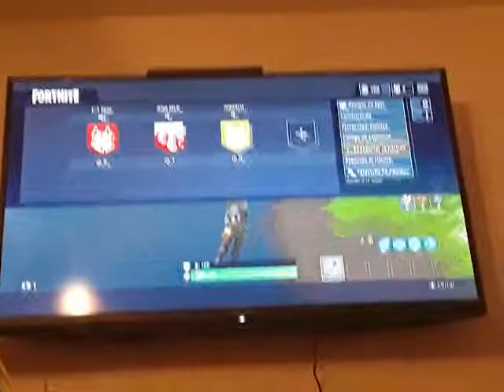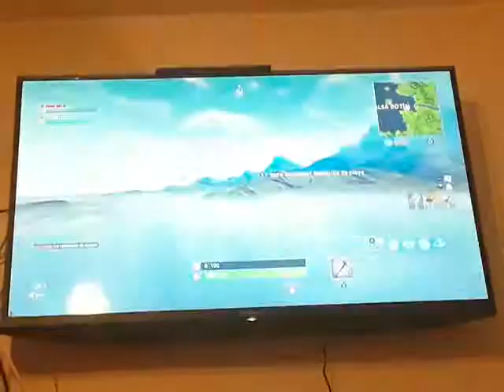FORTNITE - Episodio #30: Mis amigos y yo en el patio de juegos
Cómprate unos cascos con micro o estás jodido, amigo.